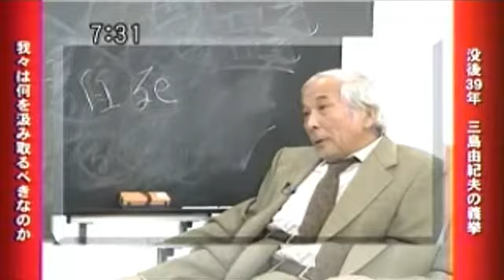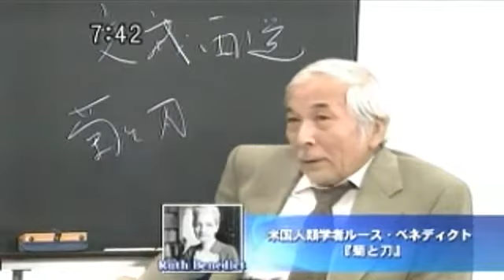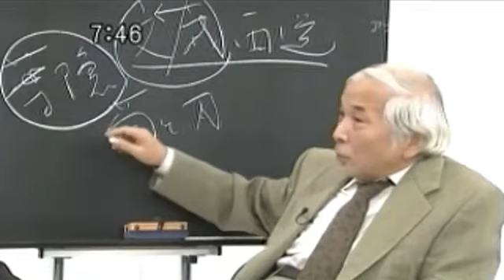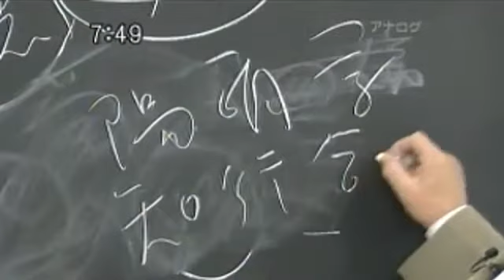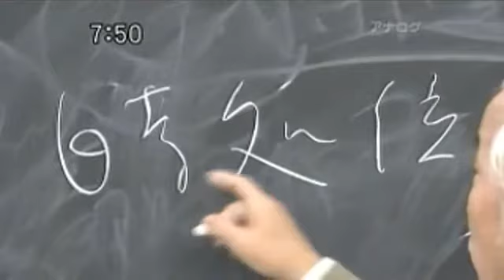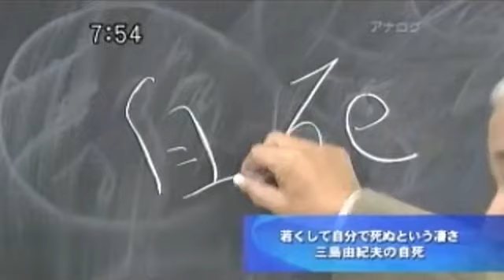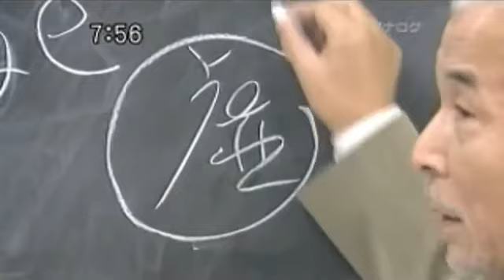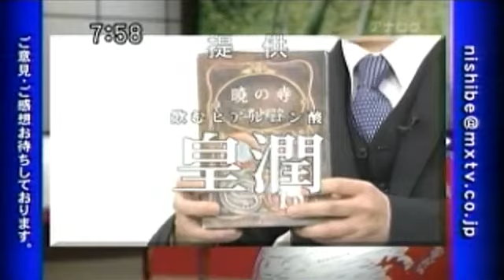2009年11月22日 西部邁ゼミナール 第44回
西部邁 秋山祐徳太子 富岡幸一郎